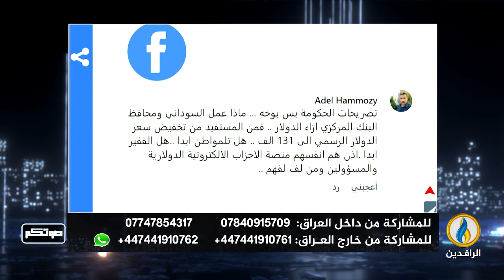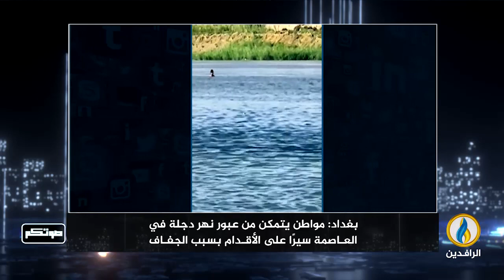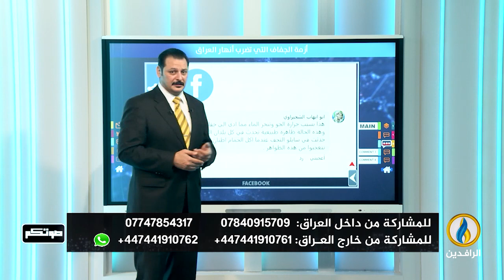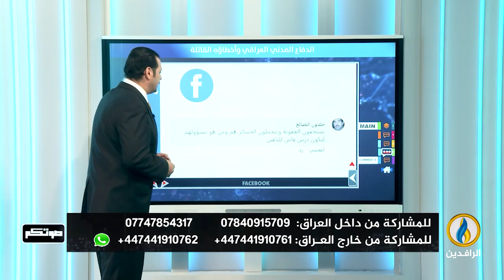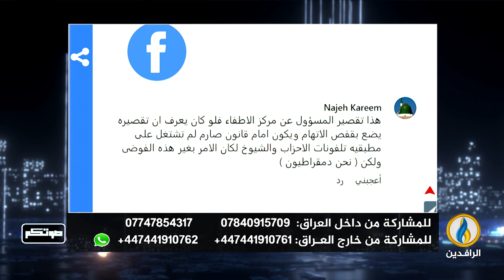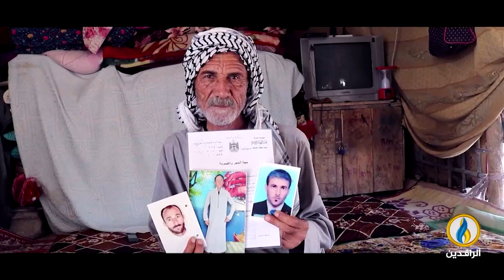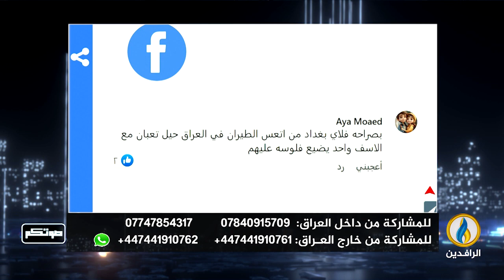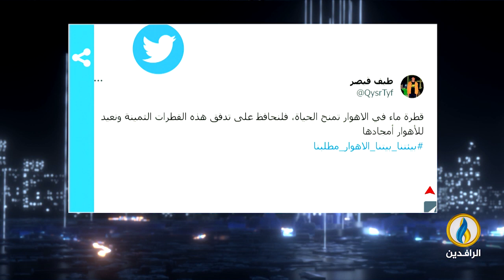صوتكم | 24 - 7 - 2023